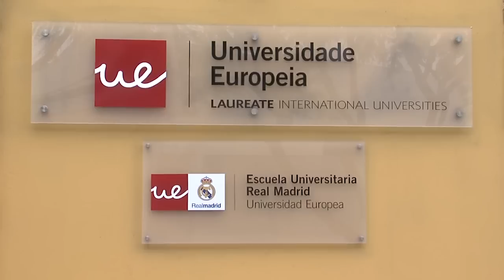Presidente Bill Clinton na Universidade Europeia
Para uma plateia de mais de 500 participantes, o antigo Presidente falou sobre a actual situação económica mundial e reforçou a importância da frequência universitária para fazer face ao desemprego.